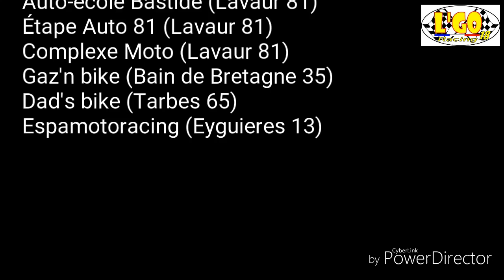Loïc GOMBAUD - championnat de France moto 25 power - L'GO RACING - IMR MINIGP 110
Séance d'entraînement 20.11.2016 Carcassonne